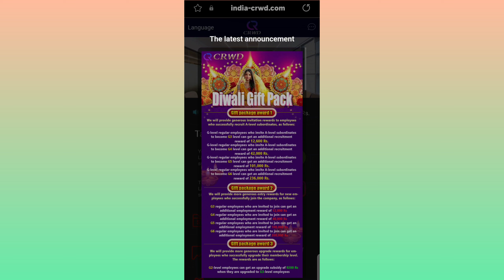Crwd Earning App | Crwd App Today New Update | Crwd App Withdrawal | Crwd App Close Date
Note:-